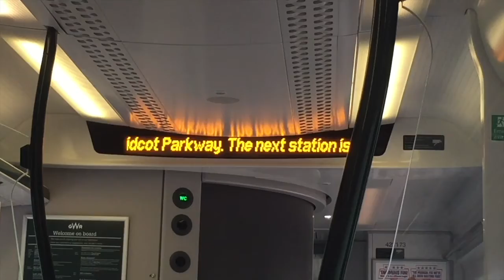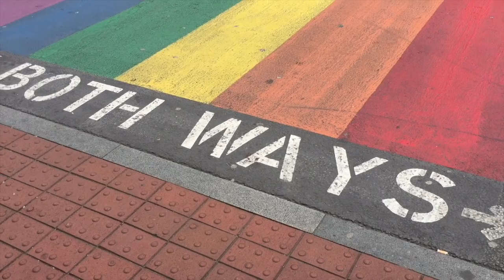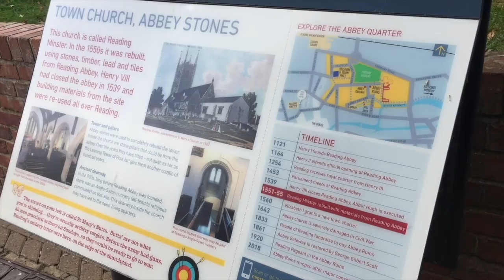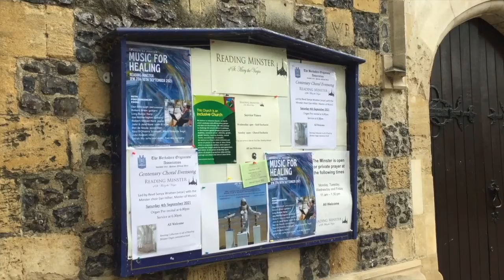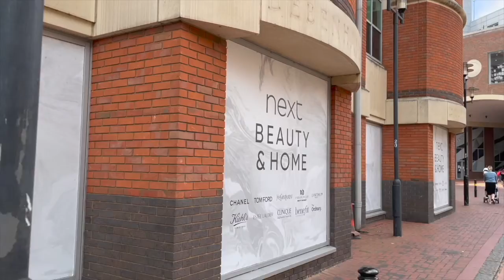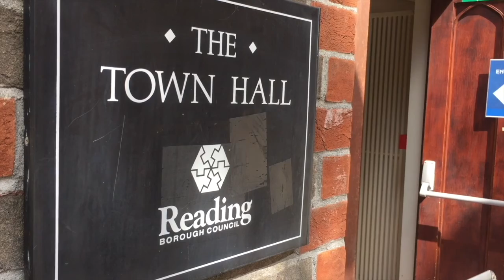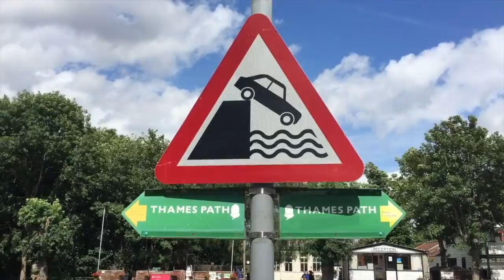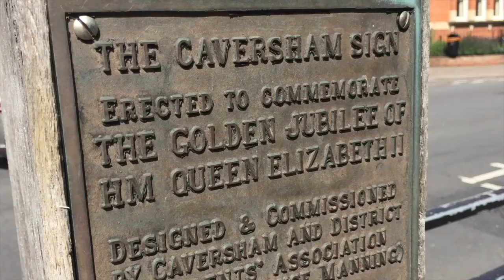Day out in Reading at UK's first new Wendy's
Marcus and Paul visit Reading in Berkshire.